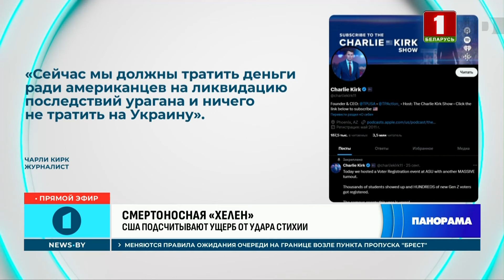Смертоносный ураган. В США подсчитывают ущерб от удара стихии. Панорама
"Сгорел сарай, гори и хата". Видимо, такое умозаключение двигает выбывшим из гонки,  но пока ещё действующим президентом США Джо Байденом.

Президентом он уже точно не будет, зачем заботиться о решении чьих-либо проблем, даже если этот кто-то за него голосовал. 🤔🙈

"Хватит, и так помогли, чем могли" — заявил Байден и отказался предоставлять дополнительную помощь американцам, которые пострадали от урагана "Хелен".

☝🏼Ущерб от стихии оценивается в десятки миллиардов долларов.  Ураган мощно ударил по юго-востоку США. Свыше сотни погибших и миллионы без электричества.

Ольга Давидович о ситуации в штатах, которые пострадали от стихии.